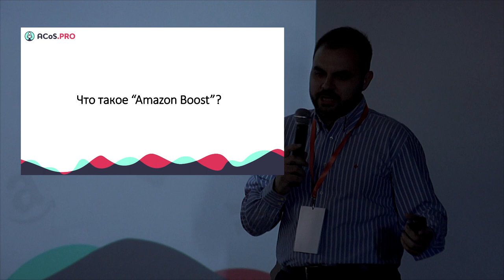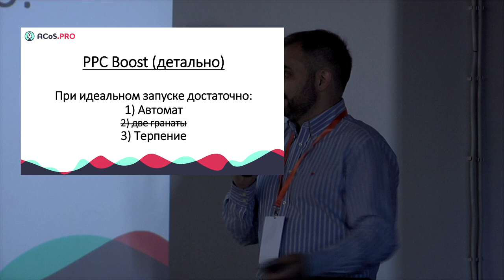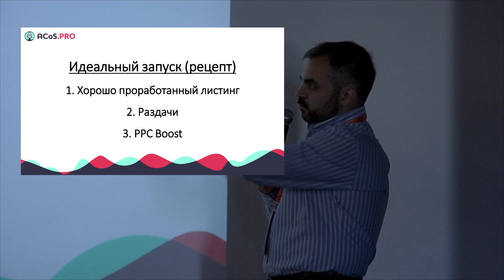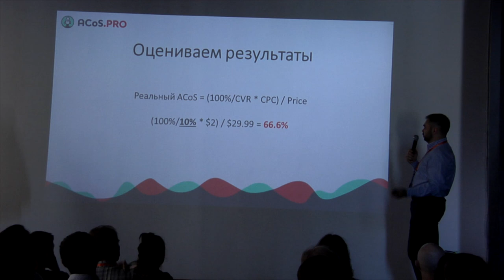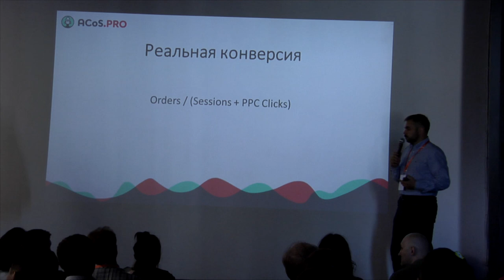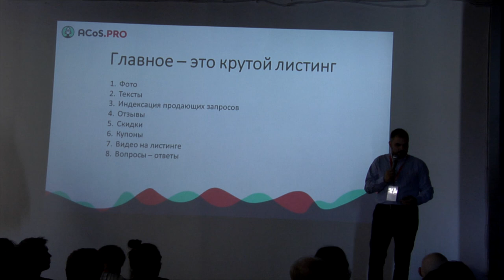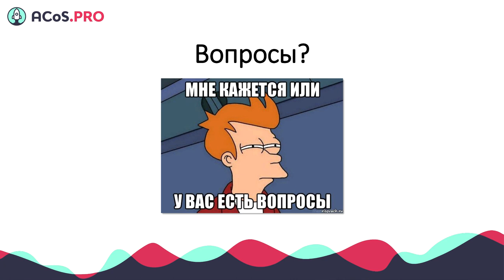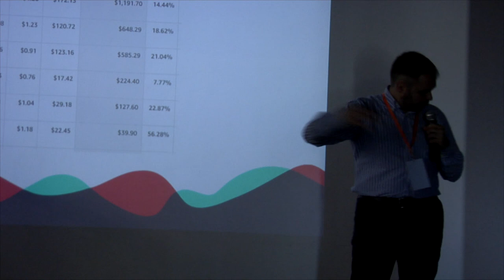Олександр Ковальов Meet up Moscow 02.06.18 Amazon PPC - основы, нюансы, практика